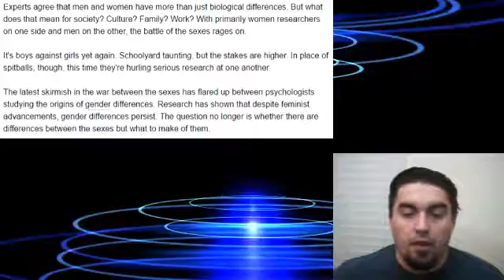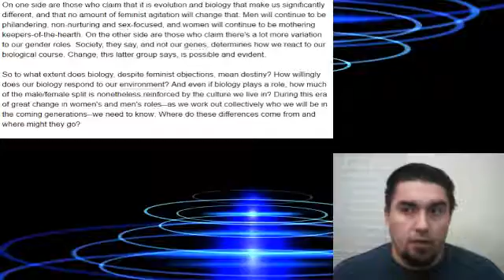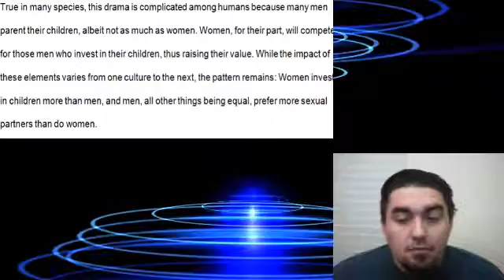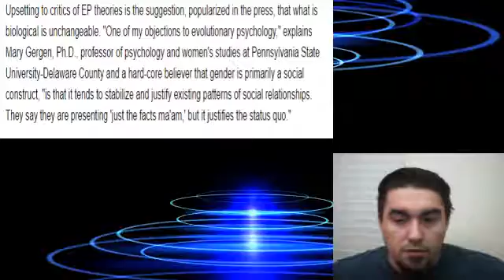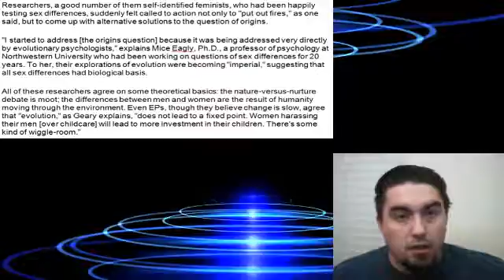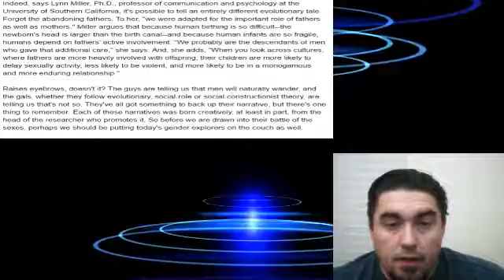Christy Winters challenge accepted. Feminism denies evolution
Dr G. addresses a challenge to anti-SJW's/feminists.
Brace yourself for a comparison to something eirely familiar.

References